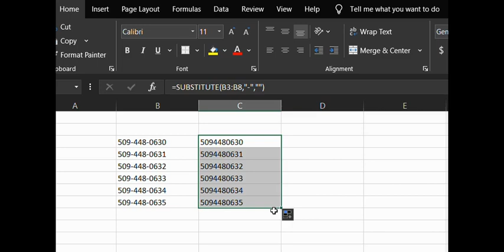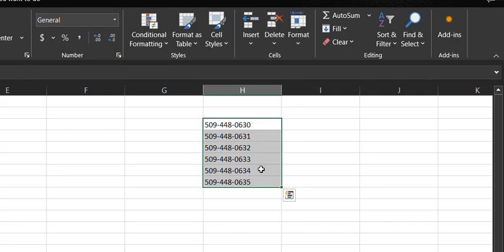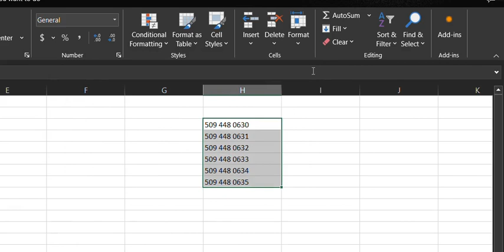How to Remove Dashes in Excel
Chris from Spreadsheet Point shows us three ways to remove dashes in Excel. Note that many of these also work in other spreadsheet software including Google Sheets.

Prefer to read? Check out the full guide on to remove dashes in Excel